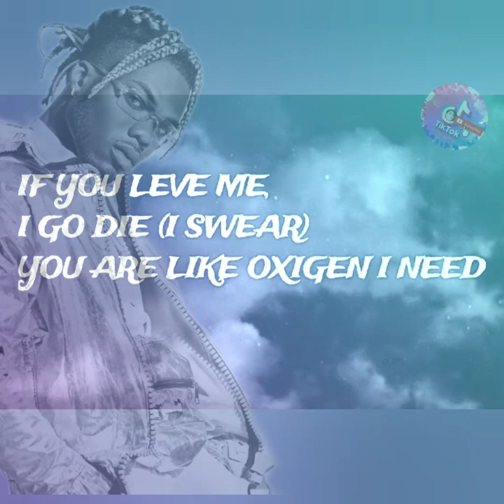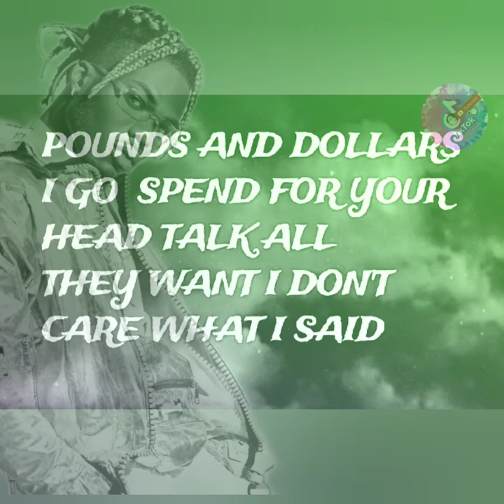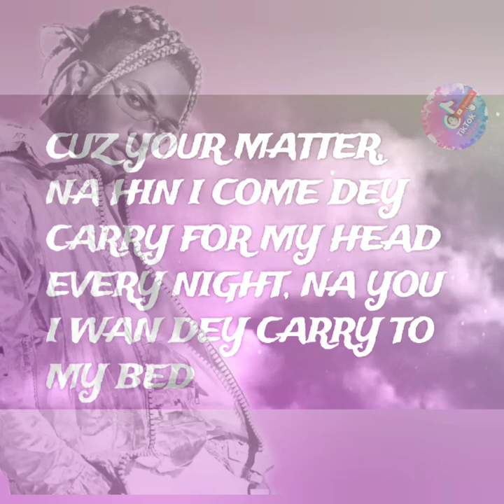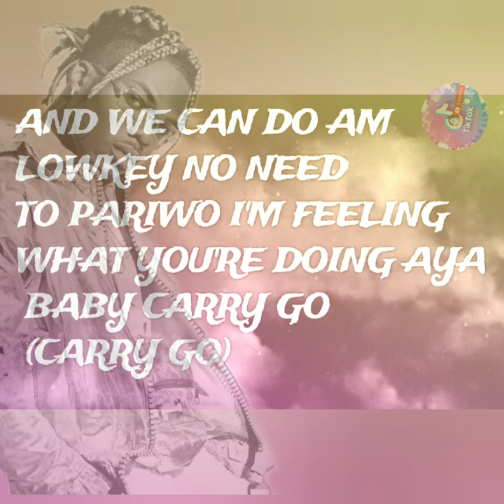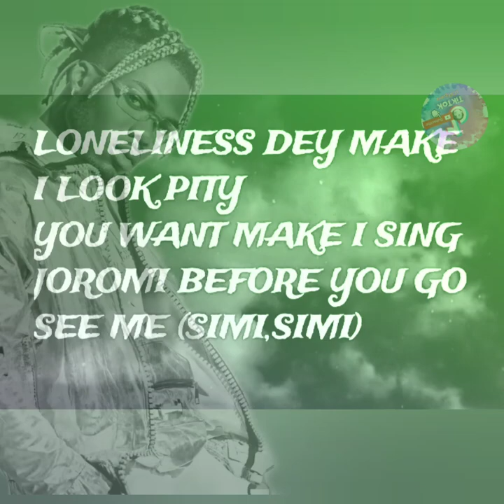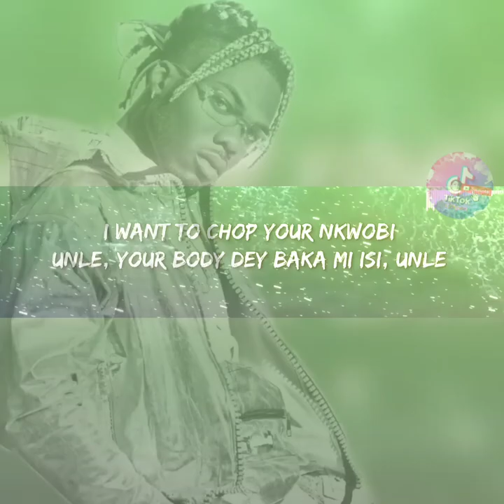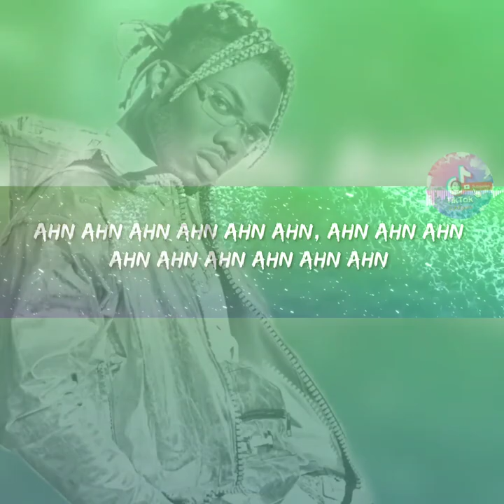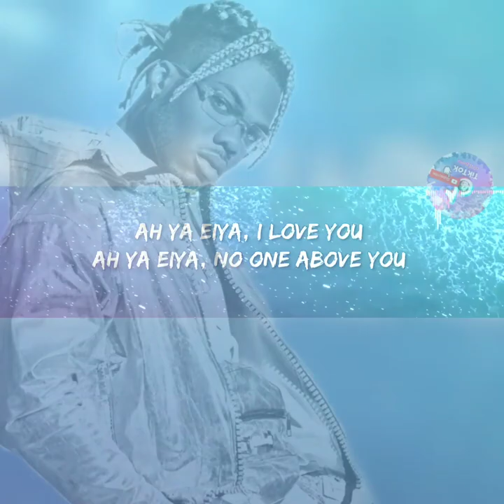[BEST] Love Nwantiti (Ah Ah Ah) TIKTOK SONG ~ CKay 🎙🎙🎙 @LOVEguerra12 🎙🎙🎙❤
"Love Nwantiti (Ah Ah Ah)" ~ CKay ~ ❤❤❤KARAOKE | LYRIC VIDEO 🎙TIKTOK MOST VIRAL / TRENDING SONG !!

"Love Nwantiti" is a song by Nigerian singer and songwriter CKay, released in 2019 as the second track from his second extended play Ckay the First by Chocolate City through Warner Music Group. A remix of the song titled "Love Nwantiti (Ah Ah Ah)" featuring Nigerian singer Joeboy and Ghanaian singer Kuami Eugene, released as a single in 2020, became a commercial success in Nigeria,  West Asia, North Africa and in many European club venues, as well as the subject of collaborations with few local artists for localised variations. The French version included vocals by French rapper Franglish.

friends...just for fun and for positive VIBE...🥰🥰🥰...THANK YOU SO MUCH. mmuuuaahhhh💋💋❤💕